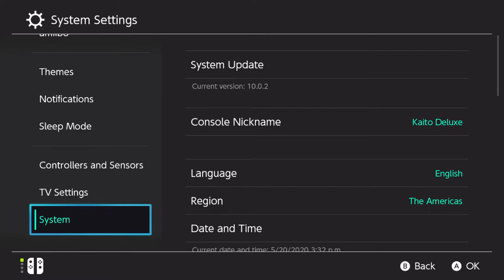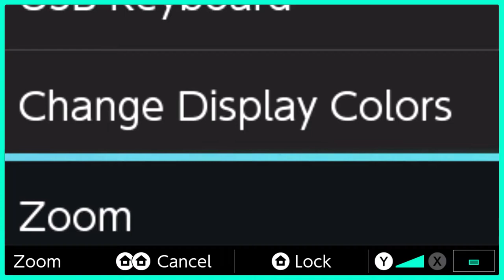Cara Mengaktifkan Zoom di Nintendo Switch!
oke pak,kali ini guwek akan memberikan sebuah video turorial bagaimana cara mengaktifkan fitur zoom di nintendo switch,untuk fungsinya banyak baget sih fitur ini.